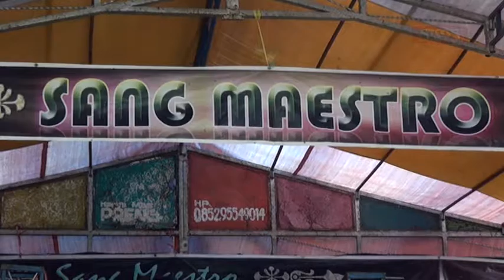Nyusubi Weteng - Rina Afandy (MUSTIKA live Petoran Lor)